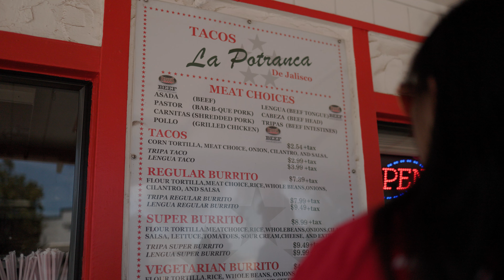Stanford Bhangra: On the Road to Competition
The Stanford Bhangra Dance Team goes on the road to Santa Barbara to compete in the Annual Nachle Deewane. In this 25-minute documentary, we get a behind-the-scenes story of their family-oriented team dynamic and the hectic nature of going to this South Asian oriented dance competition away from home.

Director, Cinematographer, and Editor: Paulo Makalinao